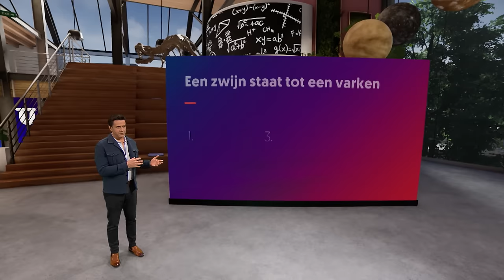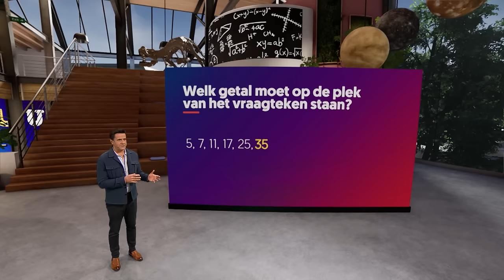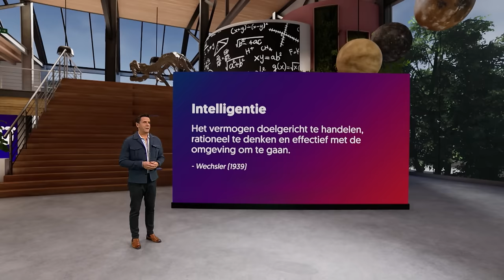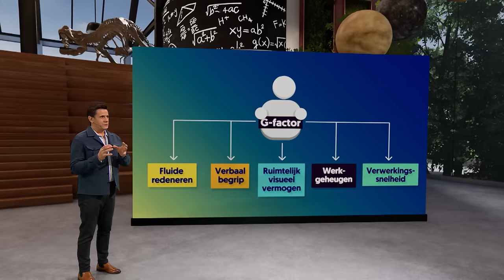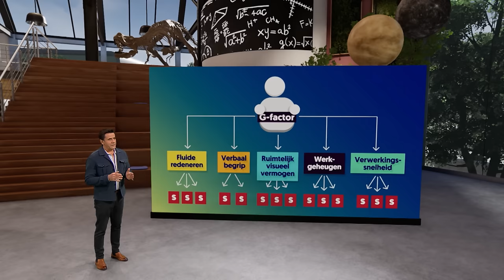Wanneer ben je intelligent?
Test jij wel eens met een IQ-test hoe slim je bent? Hoewel het vaak leuke testjes zijn, is er volgens Marc Hendriks (Radboud Universiteit) wel het een en ander op aan te merken. In dit college legt hij uit hoe het beter kan.